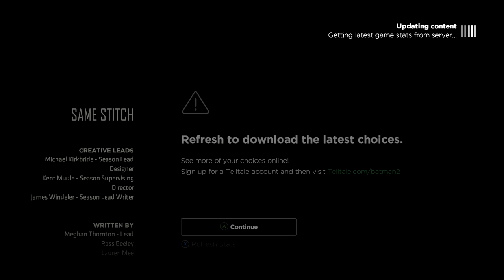Best Friends Play Batman: The Enemy Within (Part 18 FINAL)